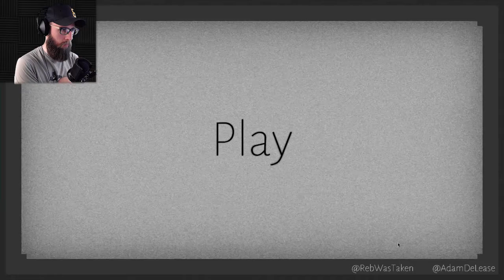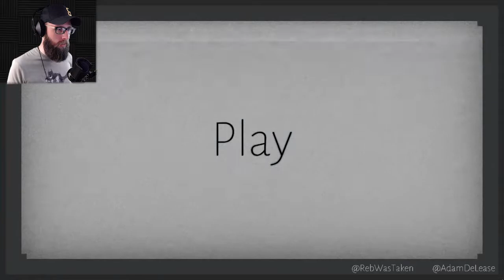Disconnected | Find a way to disconnect! : Indie Simulation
If there is a game you want to see me play then drop it in the comments below.

If you liked this video then check out some other ones I'm sure you would like below!

This game was made with Unity.